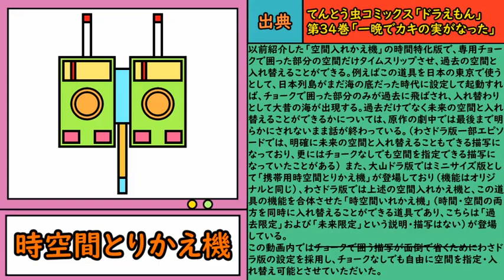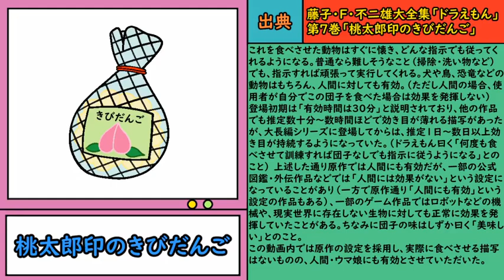Equemon Series - Time Swapper and Taming Rice Ball